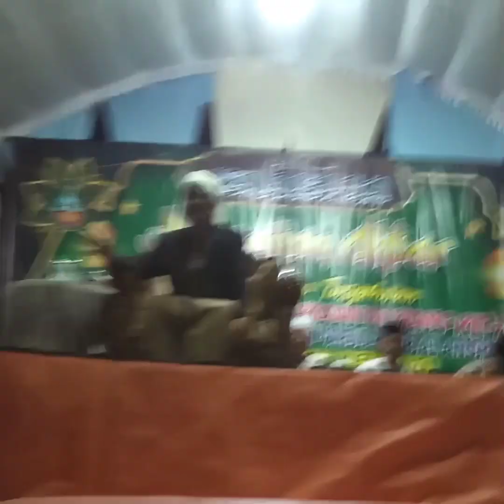BAYAN MAGHRIB KH UBAIDILLAH AHROR SEMUA PROGRAM SUPAYA DIATUR DENGAN AGAMA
Bayan Maghrib KH UBAIDILLAH AHROR
SEMUA program supaya diatur dengan agama
Semoga iman kita meningkat yakin tambah kuat aamiin